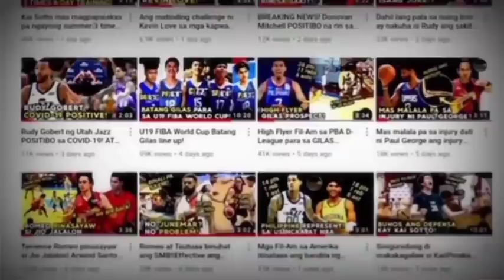BASAG ang Depensa ng mga IMPORT sa ilalim kay Ray Parks! nagpakitang Gilas din si Dwight! GAME RECAP